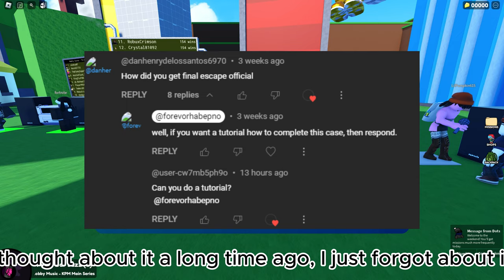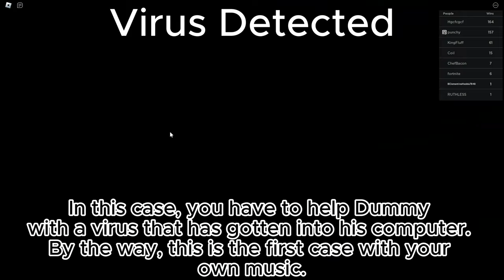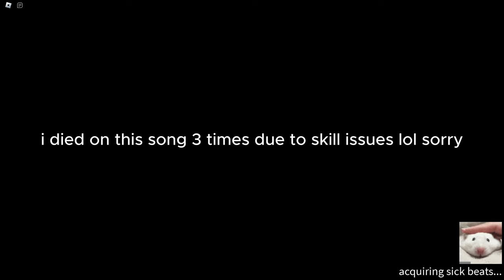Rap Ability Test :: How to complete all cases?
Hey. Since this video is about RAT, why aren't you playing it if you haven't tried it yet?

⌛️ Timestamps
0:00 - Start
0:20 - The Initiation
0:28 - Lite-O
1:50 - Nineteen Eight-Bloxxin
2:04 - Path to Bandland key
2:58 - Trust & Safety
4:52 - Path to Bandland entrance
5:26 - Final Escape
11:07 - Virus Detected
11:13 - Path to infected items
13:09 - Path to Dummy (idk how u don't know where he is located if u play rat)
14:06 - Path to Dummy's house
15:08 - Sxtch
18:23 - WannaCry
21:01 - XML Spammer

#️⃣ idk so i can get more views